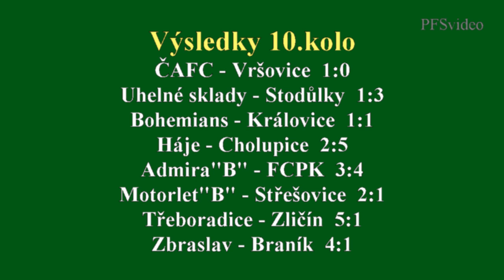Pražská teplárenská přebor mužů 2015/2016 10.kolo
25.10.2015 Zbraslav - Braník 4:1